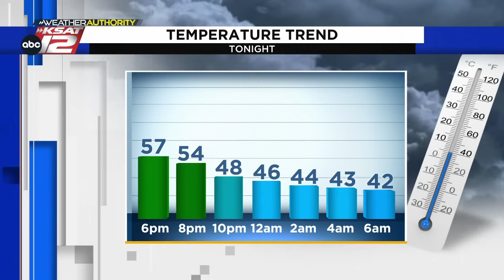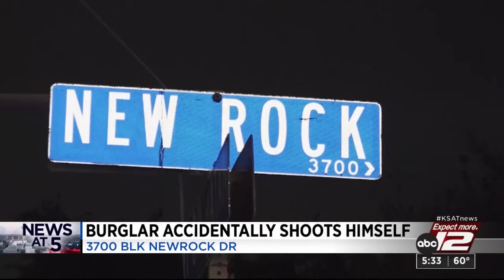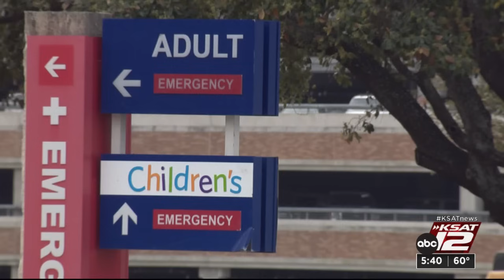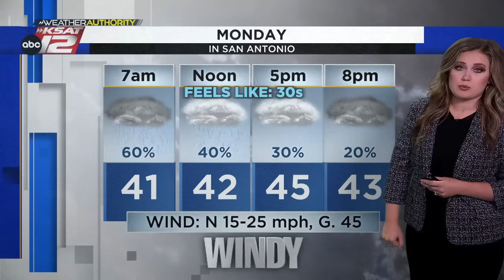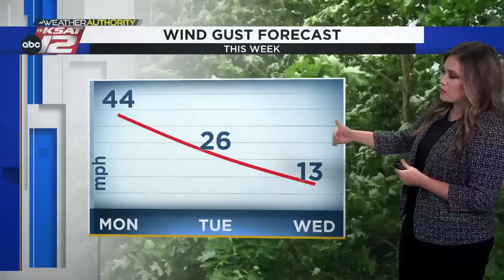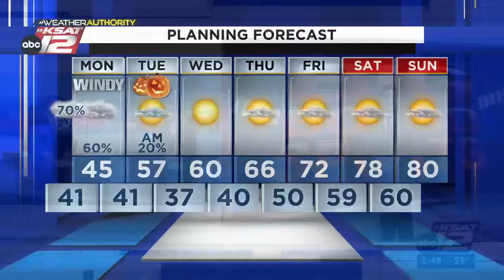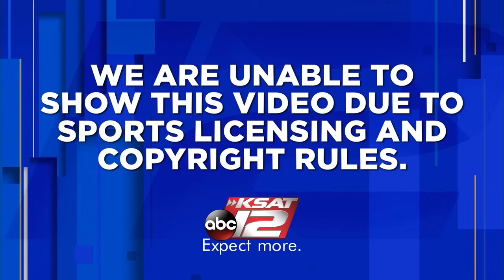KSAT 12 News at 5:30 : Oct 29, 2023